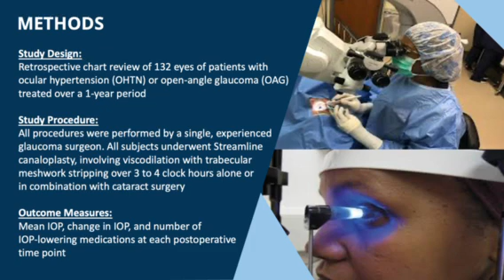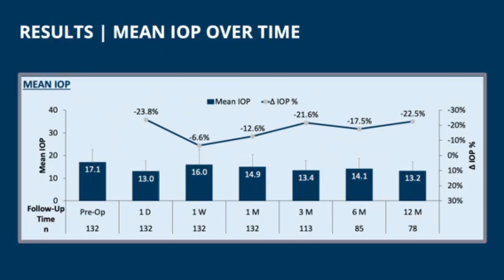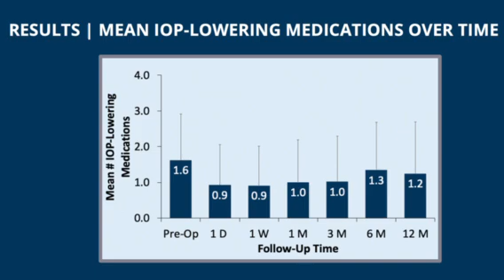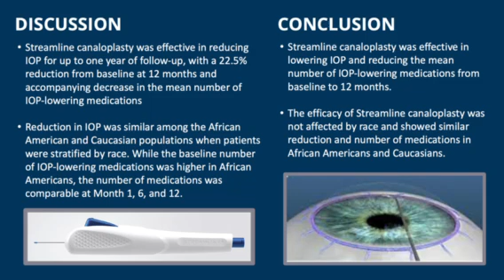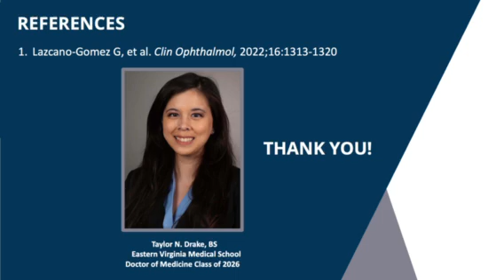Streamline Canaloplasty: 1-Year Study Reveals Key Outcomes in Glaucoma Care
🚨 Canaloplasty & Glaucoma: One-Year Results Revealed! 🚨

Join Taylor Nicole Drake, EVMS, as she presents her American Glaucoma Society (AGS) 2025 poster on the One-Year Outcomes of Streamline Canaloplasty in Patients with Ocular Hypertension and Open-Angle Glaucoma. This research, conducted under the AGE Initiative (Advocates for Glaucoma Education) and led by Dr. Constance Okeke, examines the real-world efficacy of Streamline canaloplasty in reducing intraocular pressure (IOP) and improving glaucoma management.

✨ Key Findings:
✔️ 22.5% reduction in IOP at 12 months
✔️ Decreased need for IOP-lowering medications over time
✔️ Similar efficacy across African American & Caucasian patients

🔬 This study was supported through an unrestricted investigator-initiated study by New World Medical and performed at EyeCare Partners Virginia Eye Consultants, a leader in glaucoma care and surgical innovation.